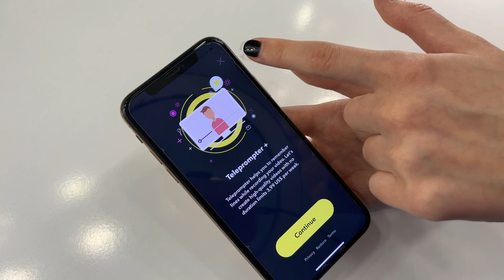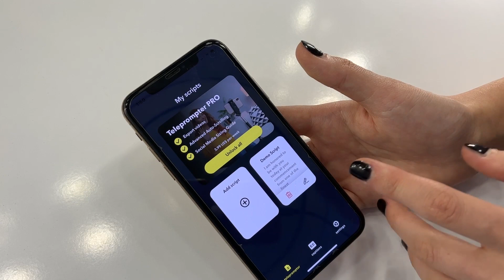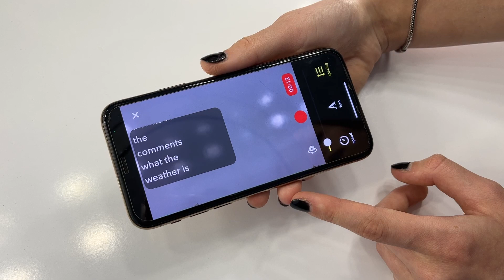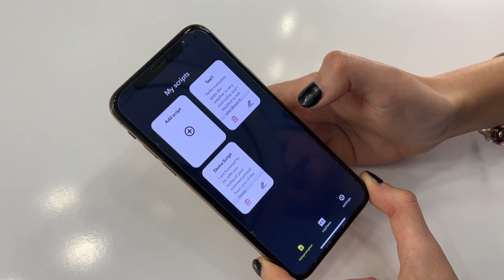🔴Best teleprompter app 2022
Today we will absolutely talk about the apple iphone & IPad teleprompter, which can comfortably replace the common prompter or assists you to generate impressive videos. It can make your life less complicated when you require to transmit something on electronic camera or speak in public.

I intend to educate you concerning this application due to the fact that I recognize how much more positive as well as a lot more obtainable you really feel when there is a message prior to your eyes. You do not require to think twice that you will certainly forget something or case something wrong.

As a video clip blog site owner, I comprehend this efficiently. Really, I commonly use this application while tape-recording my video clips. You can just check out the digital camera, see the transferring text before your eyes and likewise have a look at. What could be more convenient? Incidentally, I'll inform you a trick, the news on tv is taped particularly like that.

As constantly, I picked the very best teleprompter app for youtube video clips in my point of view before advising it to you. Let's see what it is, just how it works, specifically just how it can be practical to us, and also precisely just how useful it is to make use of. Allow's go!